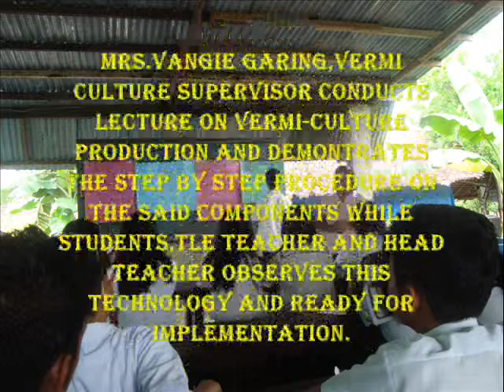tnhs franklin broiler production